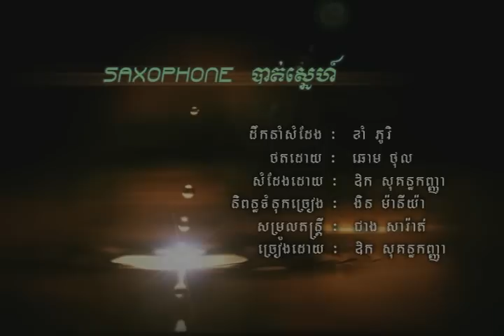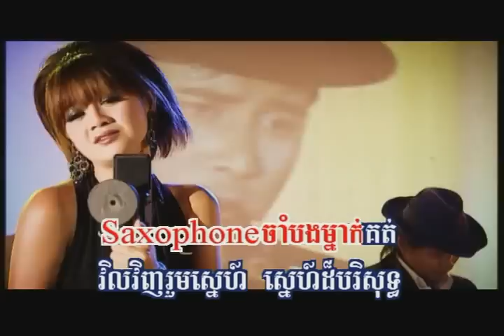Saxophone Batt Snae | Kanha (RHM 98)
Singer:  Ouk Sokunkanha